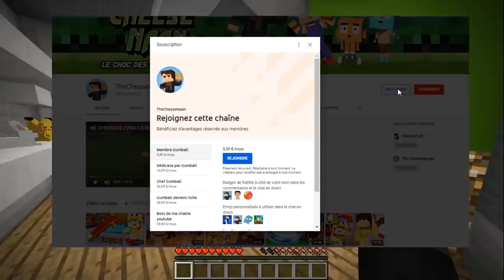JE TROLL MON FILS EN ME FAISANT PASSER POUR UNE FILLE SUR MINECRAFT !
Code créateur : THECHEESENAAN

Je prank mon fils aujourd hui en me faisant passer pour une fille x)

Mon serveur MINECRAFT : play.cheesecraft.fun
Version : 1.12 à 1.15